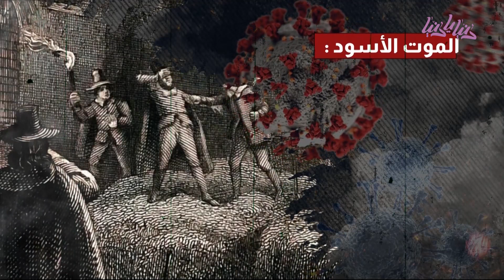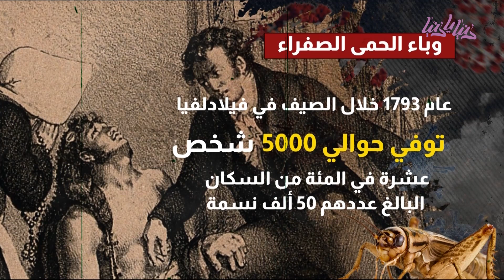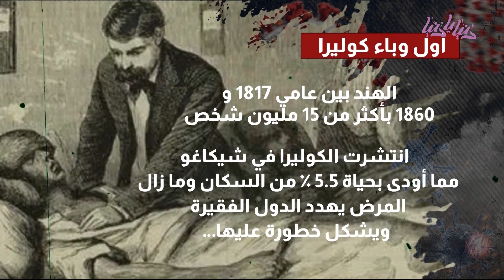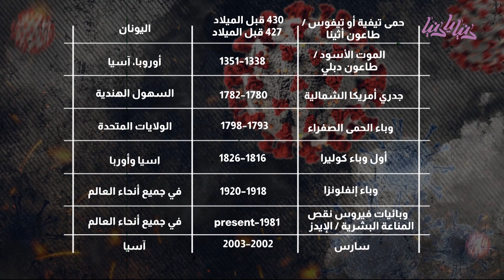رحلة في تاريخ الأوبئة: كيف تغيرت واختفت عبر العصور؟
فيديو يوتيوب: رحلة في تاريخ الأوبئة - كيف تغيرت واختفت عبر العصور؟

مرحبًا متابعينا الأعزاء! في هذا الفيديو الشيق، سنقوم بالسفر عبر التاريخ لاستكشاف ماضي الأوبئة وتطورها عبر العصور وكيف تغيرت واختفت تلك الأوبئة التي أثرت في التاريخ. 🌏🧭🕰️

لا شك أن الأوبئة والأمراض المعدية كانت ومازالت تمثل تحديًا كبيرًا للصحة العامة. ومنذ قديم الزمان وحتى اليوم، شهدت البشرية العديد من الأوبئة التي أثرت في الحضارات وتركت بصماتها في تاريخنا. 🌐💔

سنتعرف على بعض الأوبئة التاريخية الشهيرة مثل الطاعون والجدري والانفلونزا الإسبانية وكيف كان لها تأثير عميق على المجتمعات والصحة العامة في العصور المختلفة. سنتعلم كيف تطورت الطرق الوقائية والعلاجية عبر الزمن للتصدي لتلك الأوبئة القاتلة. 💉💊

ومع ذلك، سنركز أيضًا على التقدم الطبي والعلمي الذي ساهم في مكافحة الأوبئة واحتواء انتشارها في العصور الحديثة، وكيف يمكننا استفادة من تلك التجارب في التعامل مع الأوبئة الحالية والمستقبلية. 🌱🏥🚀

نتمنى من خلال هذا الفيديو أن نوسع معرفتنا بتأثير الأوبئة على التاريخ وأن ندرك أهمية اتباع الإجراءات الصحية والتدابير الوقائية للحفاظ على صحتنا وصحة المجتمع. 🤝💙

ولا ننسى أن نذكركم بمتابعة رؤيا HD على التردد 11957 أفقي ورؤيا SD على التردد 12398 عمودي على النايل سات للتمتع بمحتوى متميز. 📺📡

إذا كان لديكم معرفة بأي حقوق تأليف ونشر تنتهك، يُرجى التواصل معنا عبر البريد الإلكتروني: . ويرجى التأكد من أن استخدامنا للمحتوى يتم وفقًا لمبدأ الاستخدام العادل والاستثناءات المشابهة لحقوق التأليف والنشر قبل تقديم الإشعار. 📧📜

شكرًا لكم على المشاهدة ولا تنسوا مشاركة هذه المعلومات المفيدة مع أصدقائكم وعائلتكم. نتمنى لكم صحة دائمة ومستقبل خالي من الأوبئة! 🌈💚🌟